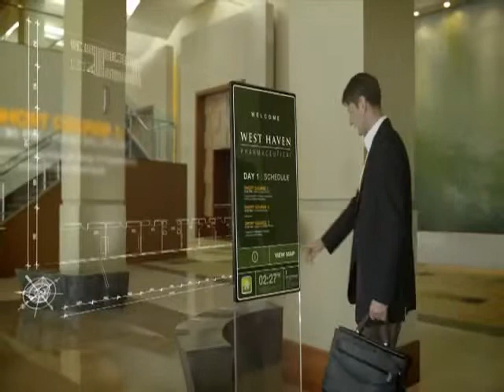Enterprise Mobility for the Hospitality Industry